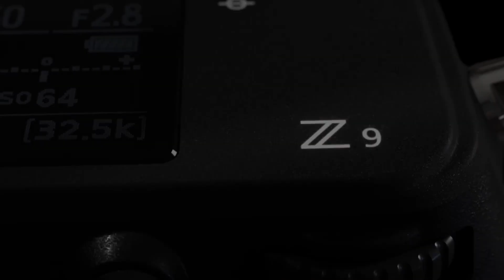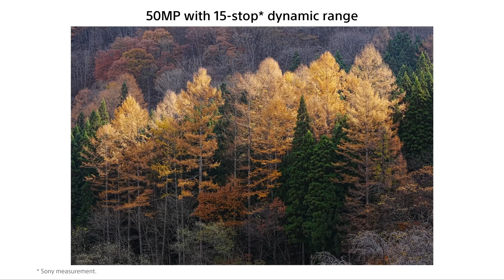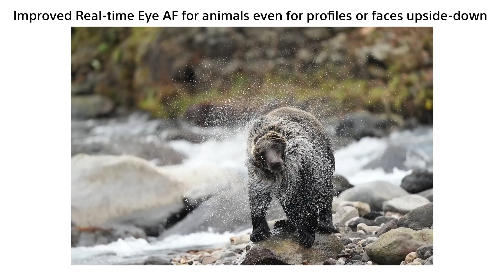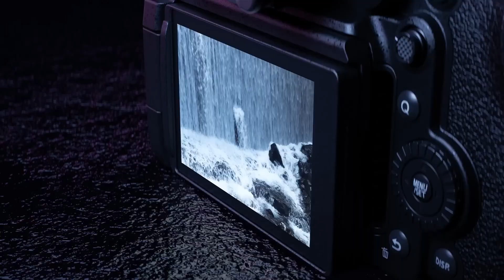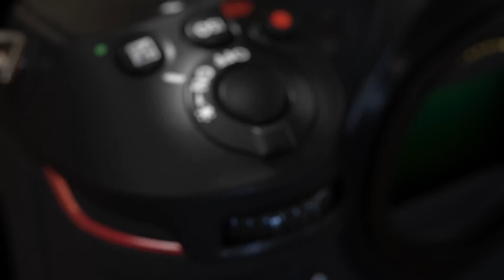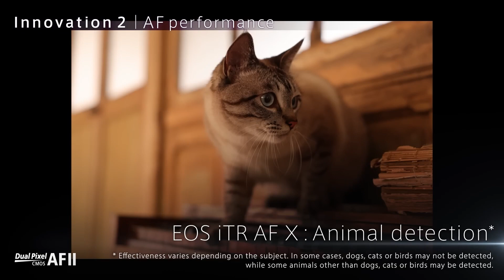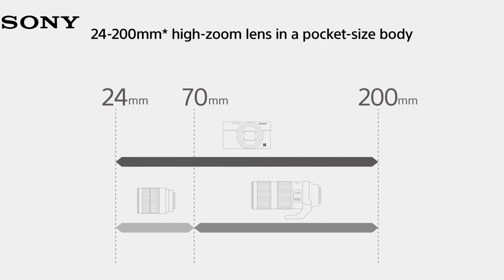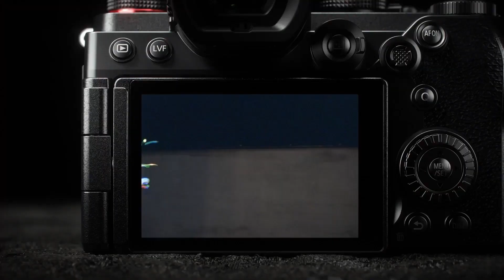Top 10 Most Innovative Cameras of 2025 – Next-Gen Tech Explained!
If you found this video helpful, please like it 👍.
Share it with someone who needs it.
►ABOUT THIS VIDEO:

Step into the world of cutting-edge camera technology as we reveal the Top 10 Most Innovative Digital Cameras of our time. This video isn't just a list—it’s a fully immersive breakdown of revolutionary features, brilliant engineering, and how industry giants like Sony, Canon, Nikon, Leica, Sigma, Panasonic, and Fujifilm are shaping the future of visual storytelling. Whether you’re a filmmaker, photographer, or tech enthusiast, this is your ultimate guide to the next generation of imaging.

In this faceless, cinematic-style video, we go beyond basic specs. Each camera is explored through a deep, paragraph-style analysis that defines its core innovations in photography and videography. From high-speed sensors to cinema-grade 8K video, and from AI-powered autofocus to medium format imaging breakthroughs, every detail is explained clearly to help you understand what truly sets these cameras apart.

What makes this video different? We combine high-value knowledge, detailed real-life applications, and suspenseful narration to keep you engaged from start to finish. No fluff, no gimmicks—just premium information, crafted for those who demand excellence in both gear and content. The goal is not just to inform, but to inspire.

So whether you're looking to upgrade your gear or just love exploring the latest innovations in imaging technology, this video is made for you.

Some clips in this video are not original. We have used stock footage of products from different sources, including manufacturers and other creators.